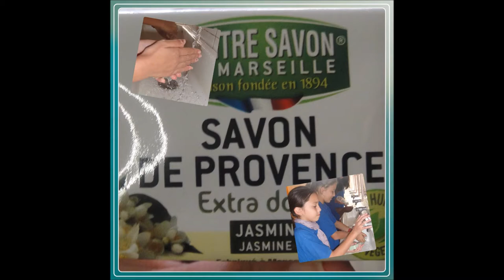Ecole James Paddon (Païta) - CM2 A - 2017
La recette Le Triangle de la gourmandise calédonienne du CM2 A de l'école James Paddon en Nouvelle-Calédonie.